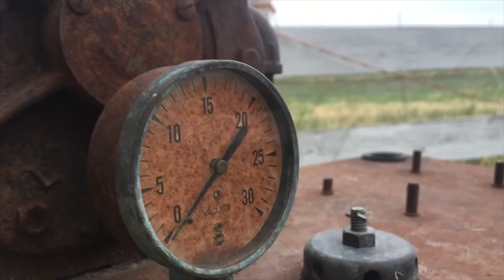We're Back! A New Season Begins...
A lot has happened in the past year or so. The kids are growing up and we've had a few changes to our family. We'll catch you up on the big changes, and get ready for several videos to come!

We do not monetize any of our videos (we do not get paid).
Family Time by View Points